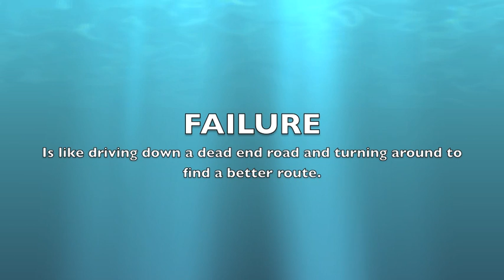Failure - Words of Wisdom from Cobourg Tae Kwon Do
Failure, Words of Wisdom, Motivation
Taekwondo classes for children, teens, and adults in Cobourg and Northumberland County Area